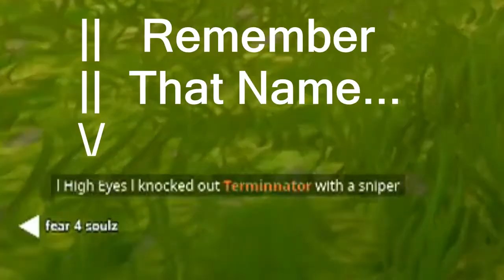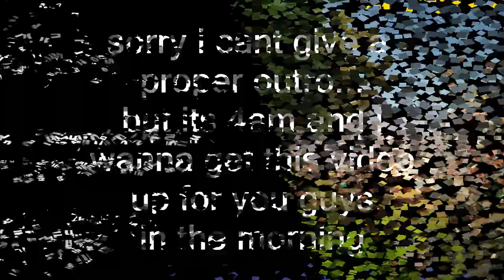Fortnite Birthday Special Part 2 - 2 Wins In A Row!!??!!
hope you guys enjoy this amazing video, and in case you didnt know, my bithday was yeterday! (November 5) BUT this was also recorded yesterday so enjoy. leave a like down below and as always, stay hot guys, peace out!

btw i just turned 17 to anyone who was wondering...

Pink Panther Theme:
Henry Mancini - The Pink Panther Theme (From The Pink Panther) (Audio)